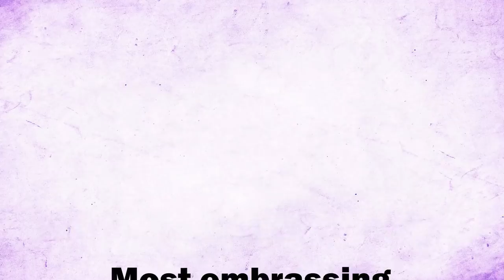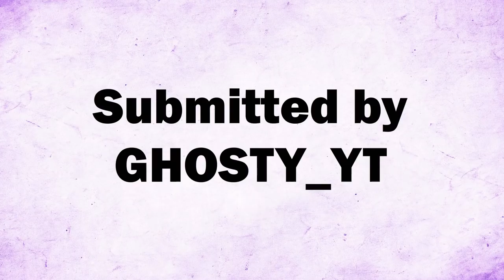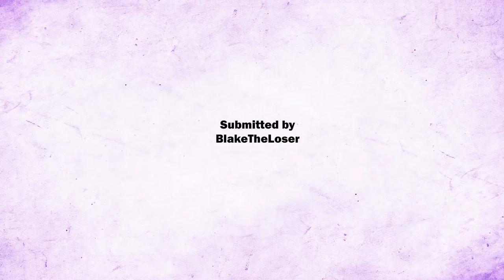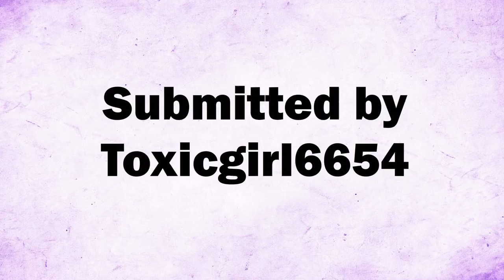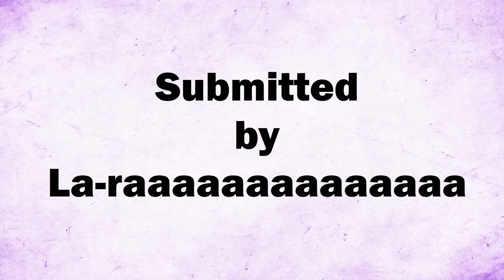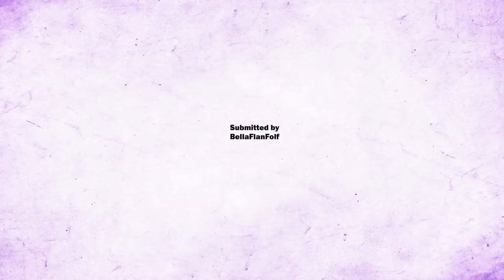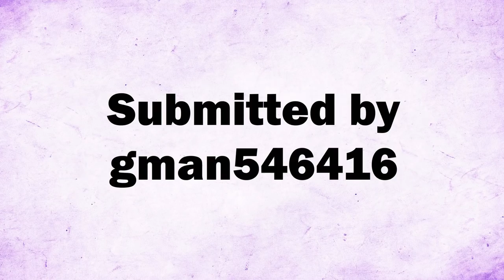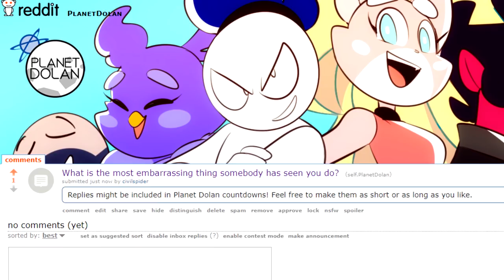CALLING THE WRONG NUMBER #2 | Reddit Stories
From making an accidental confession of love to your ex-girlfriend’s dad, to dialling 911 by mistake, the Planet Dolan crew re-enact some of the best true stories from our subreddit about our most embarrassing experience calling a wrong number

What’s the most embarrassing thing somebody has seen you do? Let us know on our reddit page and you may be featured in a future countdown